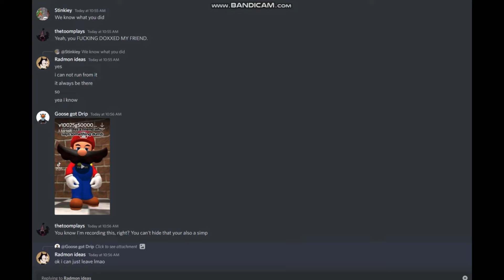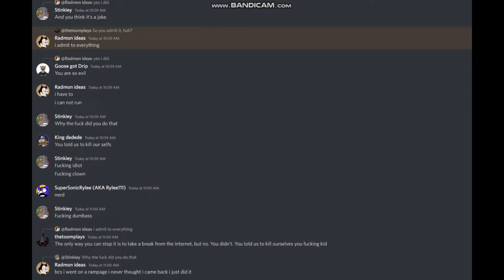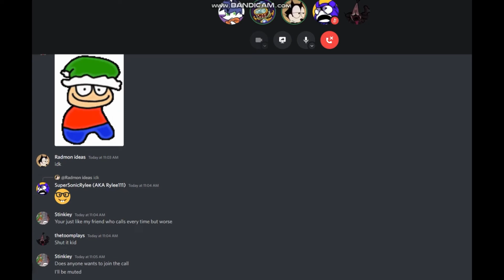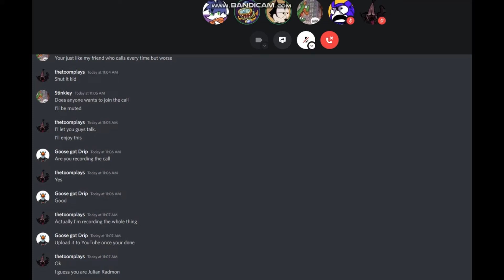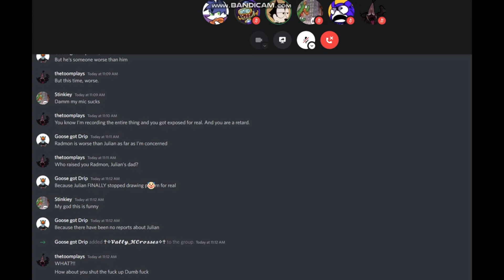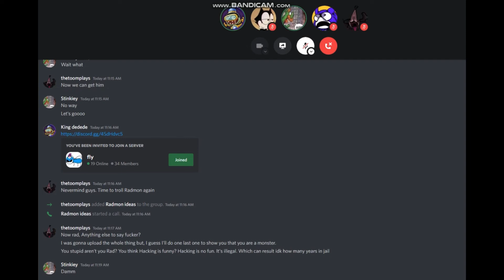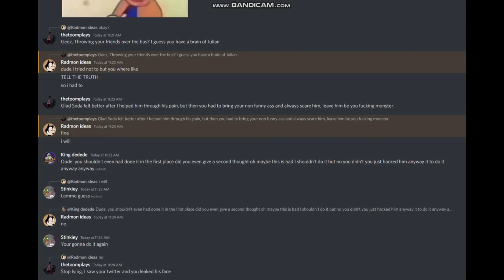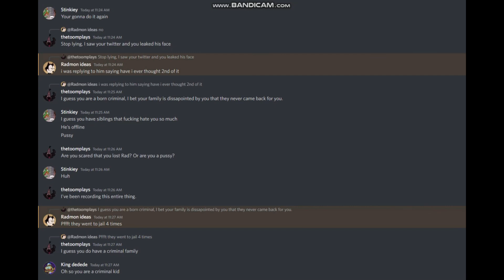The time we confronted radmon